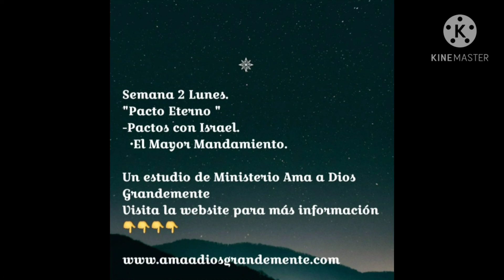Éxodo 20: 1-17 Mateo 22:36-40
Semana 2 Lunes.
"Pacto Eterno "
-Pactos con Israel.
  •El Mayor Mandamiento.

Un estudio de Ministerio Ama a Dios Grandemente
Visita la website para más información 👇👇👇👇